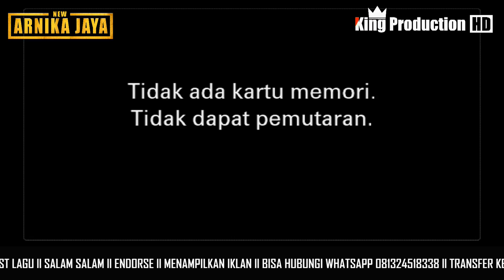Anik arnika feat ajeng nabila -keloas edisi obrog kliling